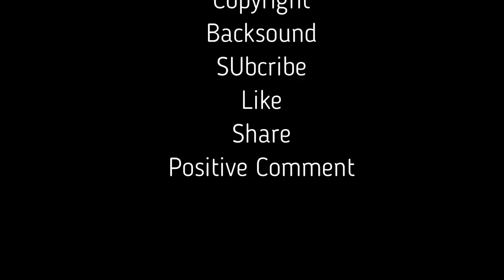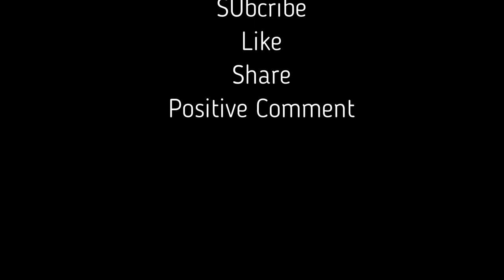No Copyright Backsound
Aman untuk ditayangkan secara online maka chnannel ini berusaha menyediakan musik latar dengan berbagai keperluan, musik latar yang satu ini cocok buat video dengan musik waktunya makan dengan semangat silakan download dan edit sesuai kebutuhan.

It is safe to be broadcast online, so this channel tries to provide background music for various purposes, this background music is suitable for videos with music, time to eat with enthusiasm, please download and edit as needed.